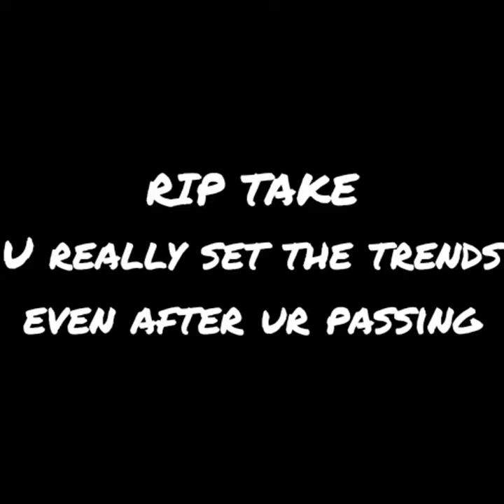takeoff the last rocket, RIP 😭😭 we love u 😍😍😭